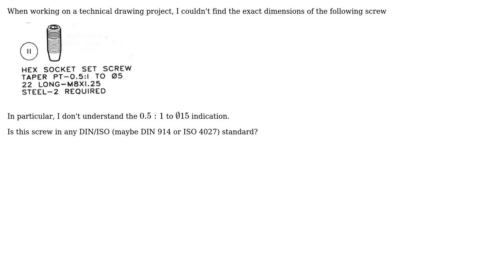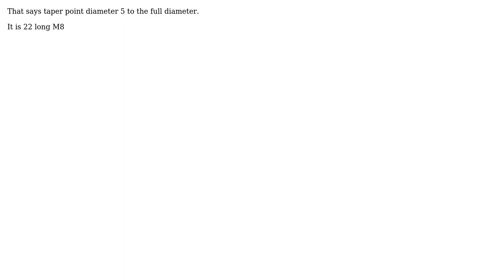Engineering: What are the exact dimensions of this screw? (2 Solutions!!)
Engineering: What are the exact dimensions of this screw?

With thanks & praise to God, and with thanks to the many people who have made this project possible! | Content (except music & images) licensed under CC BY-SA | Music | Images & others | With thanks to user Solar Mike user r13 user alexp9 and the Stack Exchange Network Trademarks are property of their respective owners. You are responsible for your own actions.